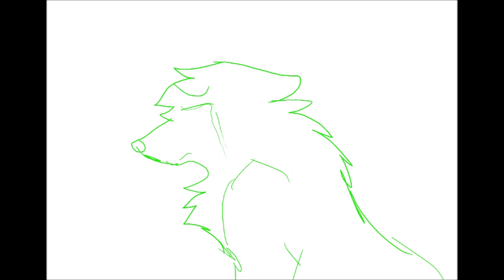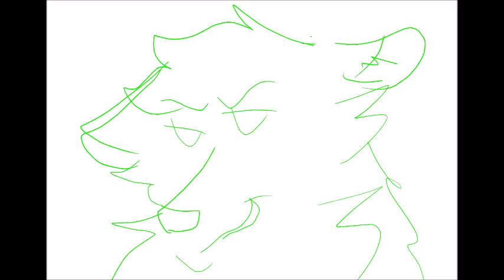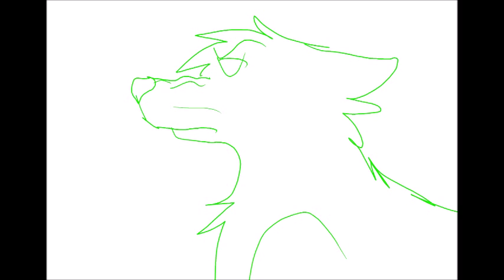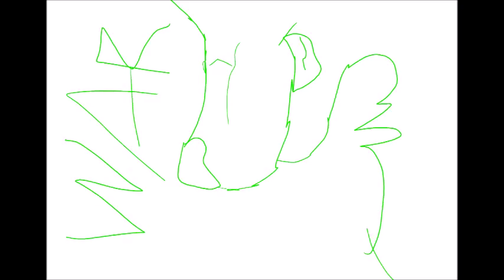Mr Bright side , saber's love story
Edit: old crappy "animation"
Song:Mr.bright side
By: The KIller